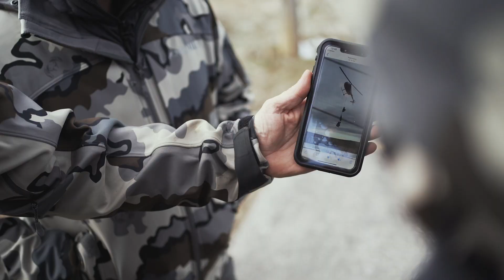Kuiu Sheep Transplant on Antelope Island, Utah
Jerrod and Isaiah headed over to Antelope Island to witness the first of a new model of conservation.

“Hunting and hands-on conservation are inseparable.” -Brendan Burns

Kuiu has brought their consumer direct marketing model into sheep conservation. All of the money goes straight into putting more sheep on the mountain. Learn more about this revolutionary new model